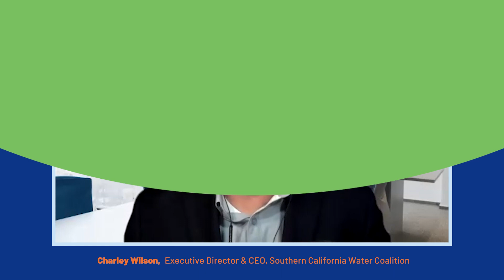#4 - Senator Henry Stern, Assemblyman Eduardo Garcia | What Matters Water TV and Podcast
Hear from two California legislators who are fighting climate change impacts by pushing for laws and policies about water and energy that will affect Californians for years to come. We will discuss how they hope to empower everyday people like us to make significant changes in how we use natural resources while protecting the environment. There’s a lot of work to be done, and Senator Henry Stern and Assemblyman Eduardo Garcia are working to make sure we don’t squander our efforts to make a real and lasting difference for California water.

Senator Henry Stern is a surfer, a seventh generation Californian, a new dad and the representative of the 27th district encompassing parts of Los Angeles and Ventura counties. Prior to being elected in November 2016, he was an environmental attorney and senior advisor to his predecessor, Fran Pavley. As someone who has experienced the devastation of wildfires firsthand, Stern has worked to boost the state’s wildfire preparedness and pushed hard to address what he calls the state’s climate change emergency.

Assemblymember Eduardo Garcia is a son of Coachella Valley, a proud father, and a passionate advocate for addressing the environmental issues of the Salton Sea. He represents the 56th district covering eastern Riverside County and Imperial County. He is acknowledged as the driving force behind California’s historic climate change package--a groundbreaking legislative effort that will help steer our state into a more sustainable future.

So get ready to be inspired and informed as we talk about how these two legislators got here, what they’re fighting for, and why Californians should care.